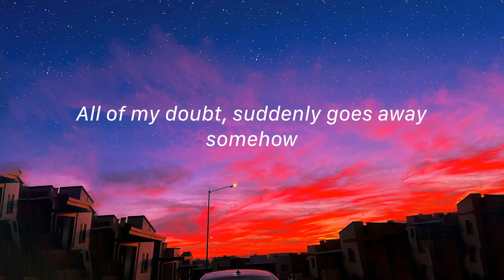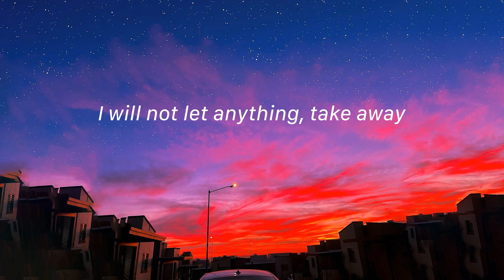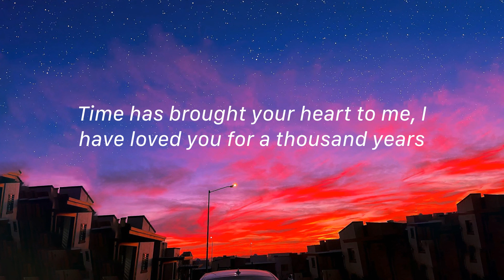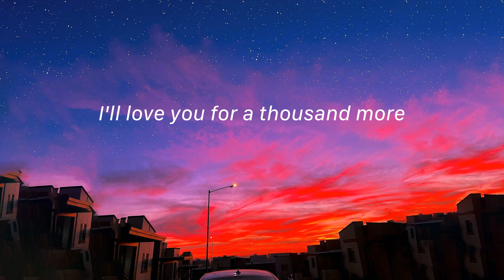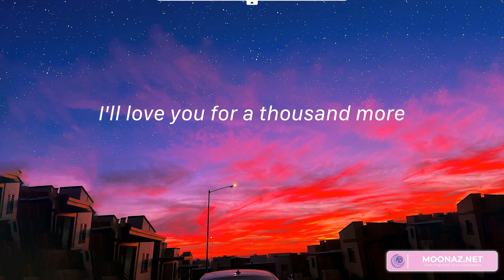A Thousand Years - Christina Perri (Lyrics) | I'll love you for a thousand more